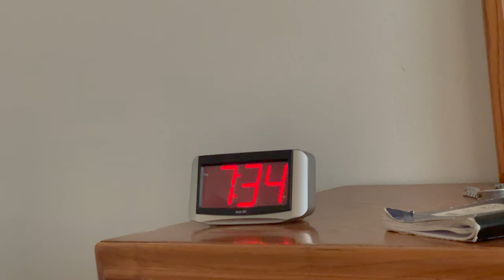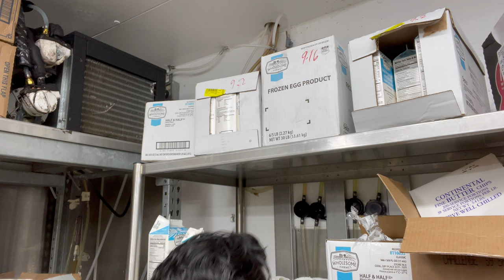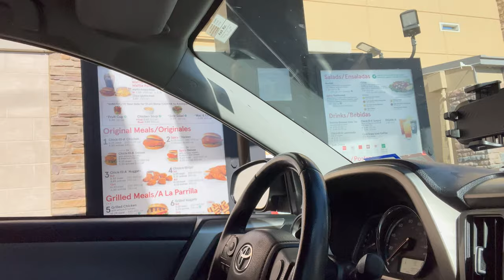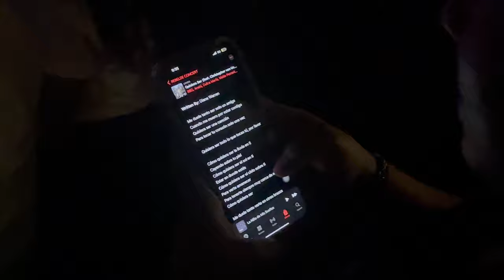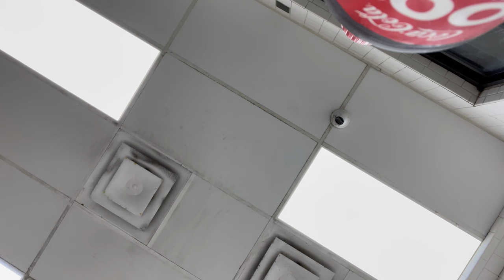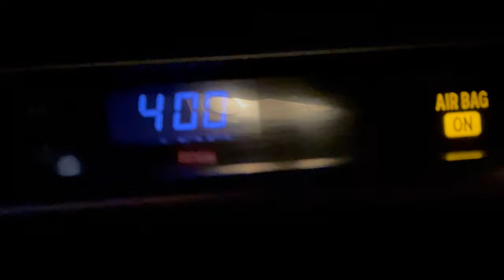y soy REBELDE │ vlog